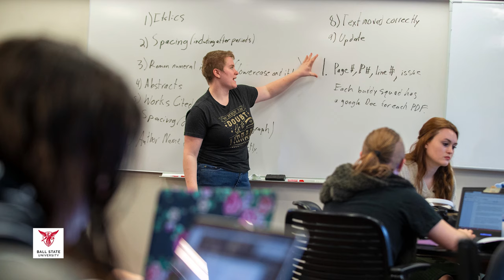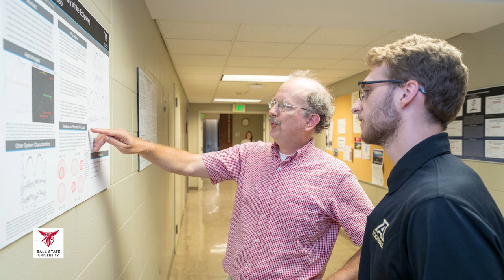Think Critically and Globally - Ball State College of Sciences and Humanities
Ball State’s College of Sciences and Humanities prepares teachers, scientists, future physicians, writers, public servants, and other professionals who lead in their fields and communities, serving their neighbors near and far. Students prepare themselves for fulfilling careers and meaningful lives, propelled by an immersive education.